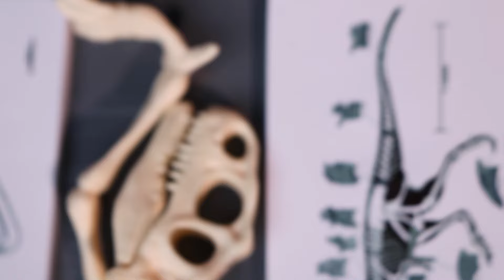Satisfying Jurassic World Evolution 2 | Trex, Dilophosaurus, Spinosaurus, Karnotaurus, Triceratops